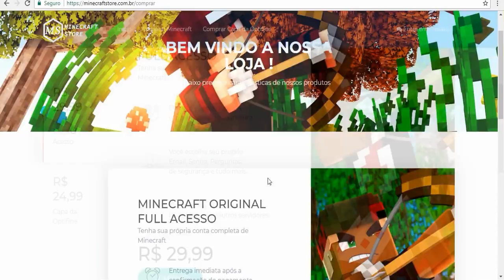JÁ CONSEGUI QUEBRAR MEU NOVO TECLADO MECÂNICO JOGANDO SKYWARS NO SERVER DO LUGIN ! - SKY MINIGAMES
-Meu PC:
-Placa mãe STI Q57

-TGwalkerCraft